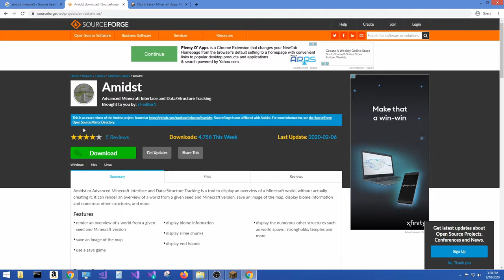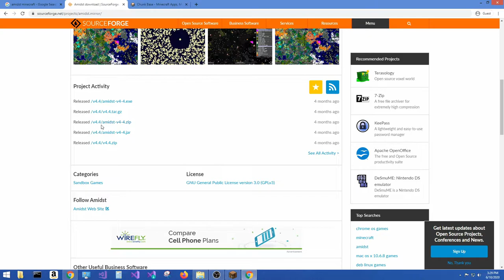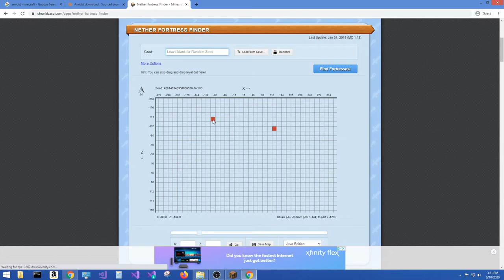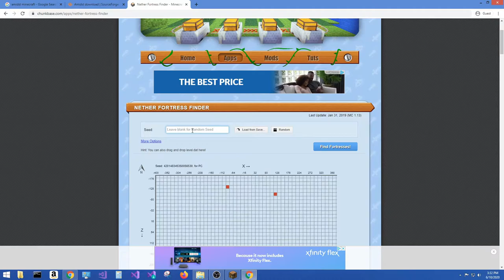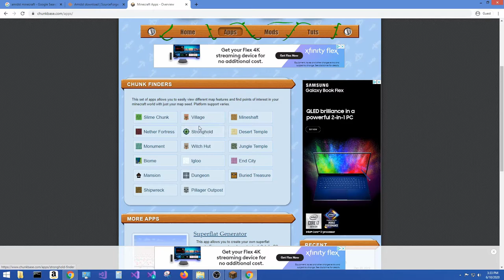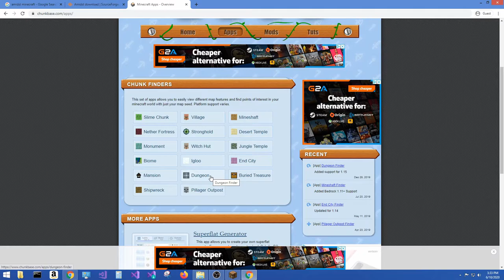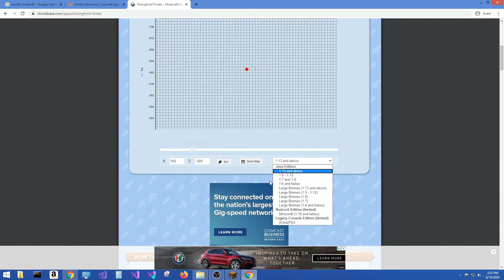🌐 Dos Apps que te harán tu vida más sencilla en Minecraft. Two Apps for Minecraft. Encuentra todo! 🌐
Dos Apps que te harán tu vida más sencilla en Minecraft. Two Apps for Minecraft. Encuentra todo! Apps que te ayudarán a encontrar cualquier construcción. Cómo encontrar el Nether Fortress? Como encontrar el chunk donde el Slime reaparece? Encuentra cualquier Biome en tu mapa!

Como encontrar los Biomes? (Biomas)
Como Encontrar el Stronghold?
Como encontrar los monumentos?
Como encontrar las aldeas?
Como Encontrar  cualquier cosa en Minecraft?

Find anything in Minecraft!

Este conjunto de aplicaciones te permite ver fácilmente diferentes características del mapa y encontrar puntos de interés en su mundo de Minecraft con solo su semilla de mapa.

How to find the slime chunk?
How to find the Nether fortress?

Si tiene alguna duda con cualquiera de las Apps simplemente dejenme saber y con mucho gusto los ayudare.